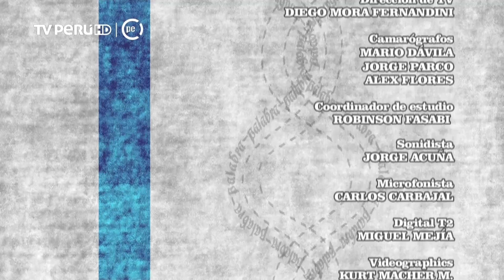Marco Aurelio Denegri con Hugo Muñoz parte 04 (16-09-2015)